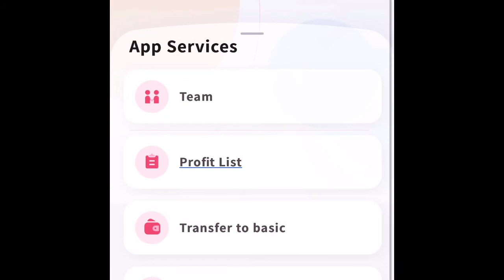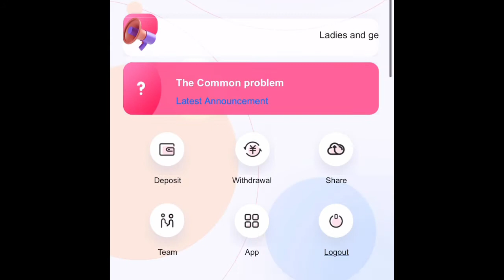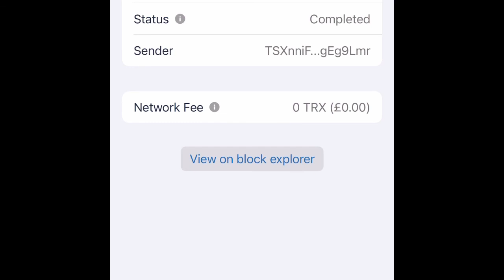Crypto mining at it’s finest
How to get daily income…